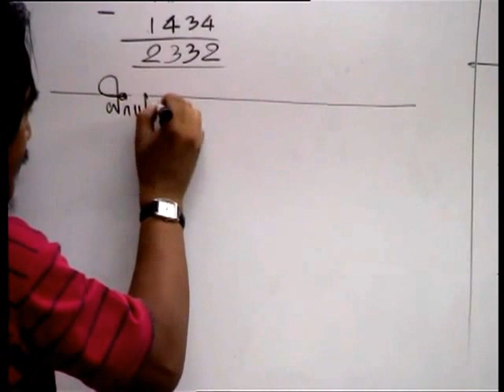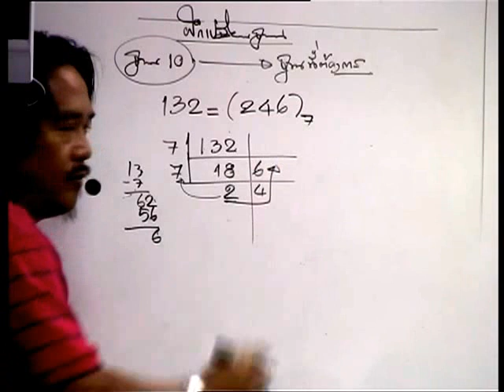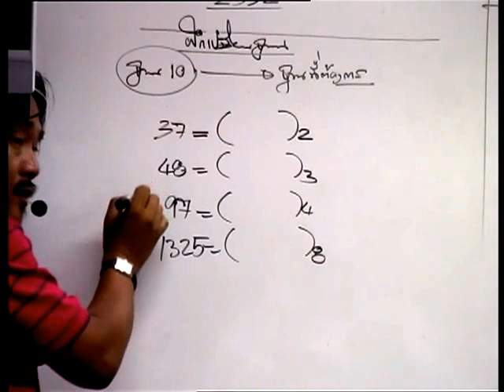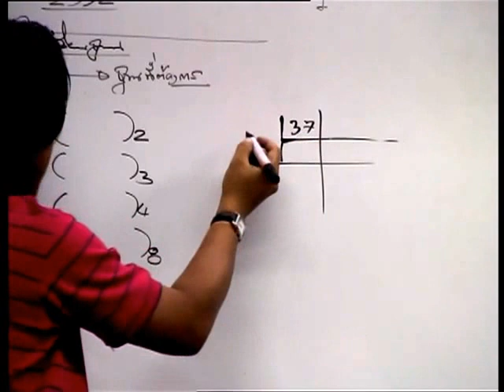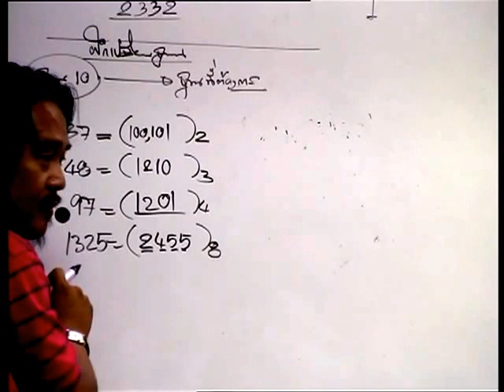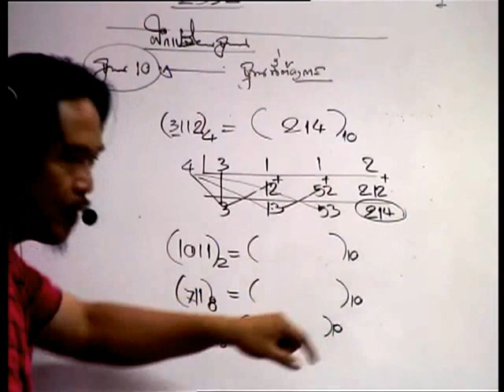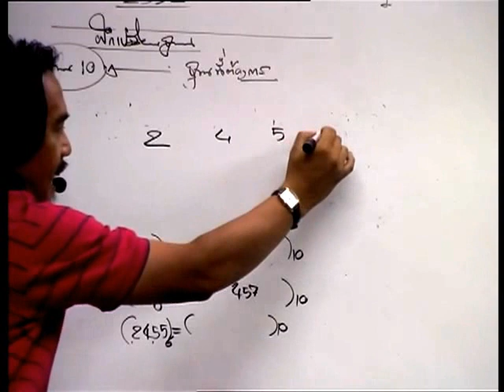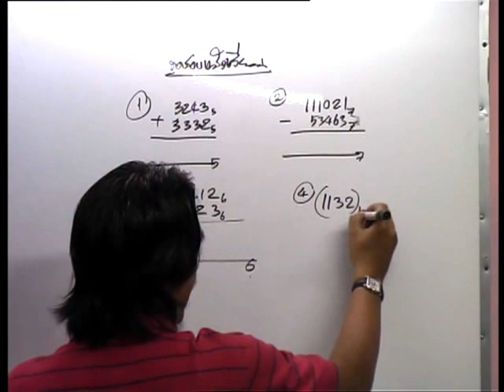อ.อ่าง สอน เลขฐาน (5/9)